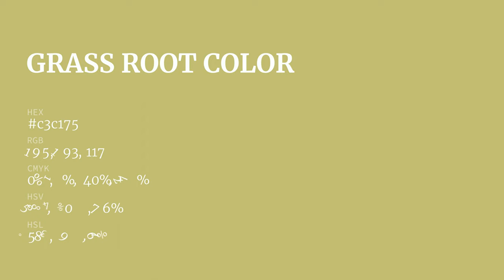Grass Root color c3c175 hex color - Yellow color - Cool color c3c175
What color is Grass Root ? c3c175 hex color - Yellow color - Cool color c3c175

Hex c3c175 Color Code is also known as Grass Root color.